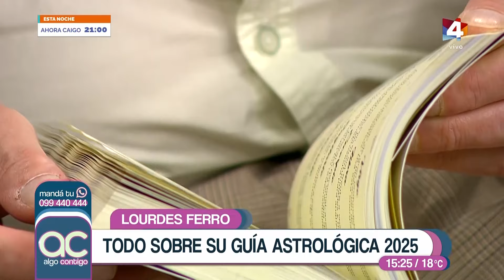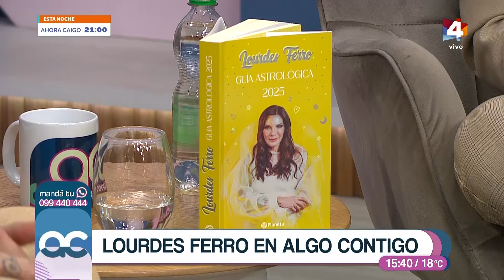Algo Contigo - Lourdes Ferro y su Guía Astrológica 2025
En Algo Contigo recibimos a la astróloga y amiga de la casa Lourdes Ferro para conocer todos los detalles sobre su Guía Astrológica 2025.